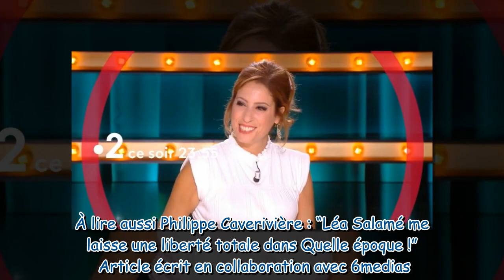Quelle époque ! (France 2) : qui sont les invités de Léa Salamé ce samedi 7 janvier 2023 ?